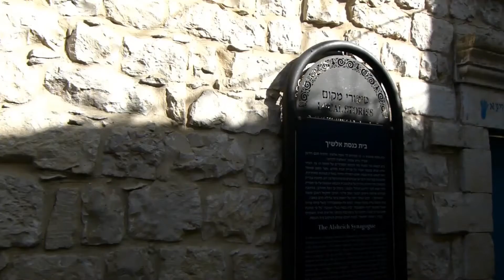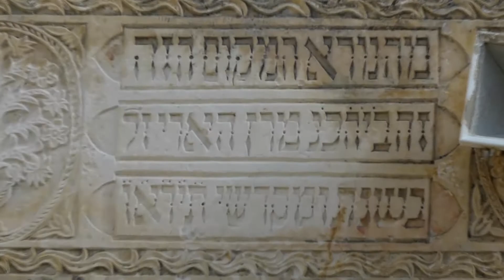Safed Teshuvah story especially for the days of Slichot